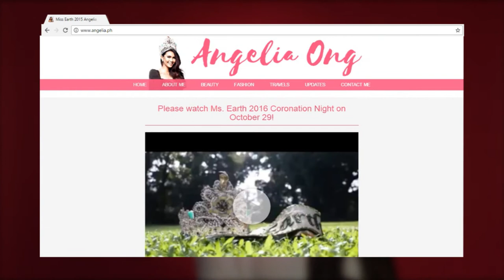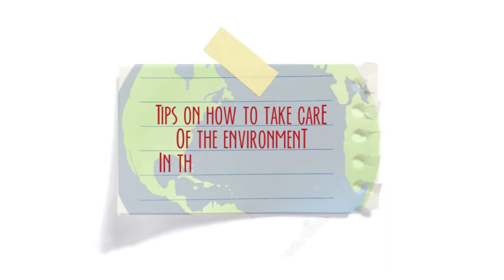Change Starts with ME (Pilot Episode)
Even after my reign as Miss Earth 2015, I'd like to continue inspiring people to take care of Mother Earth.

I've come up with "Change Starts with ME," an online show that proves that change can start with me (and you) and through my learnings in my journey as your Miss Earth (ME).

For the pilot episode, we have Miss Earth 2014 Jamie Herrell and Miss Earth 2008 Karla Henry to give us some simple tips.

So tell us, "what have you done to save the environment?" Leave some comments below! 🙂